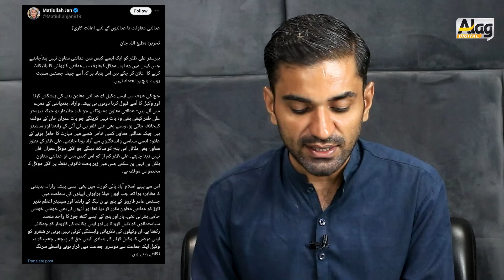بیرسٹر علی ظفر پر عمران خان سے غداری کا الزام قاضی نے کیا کروا ڈالا؟ شور مچ گیا